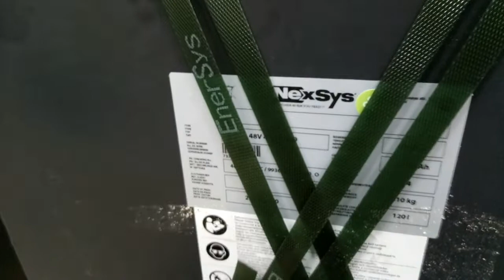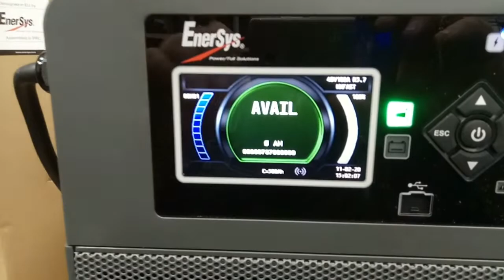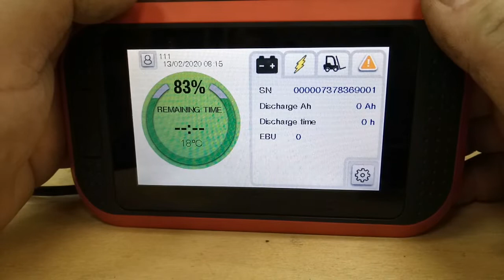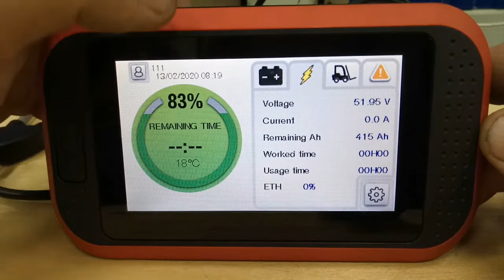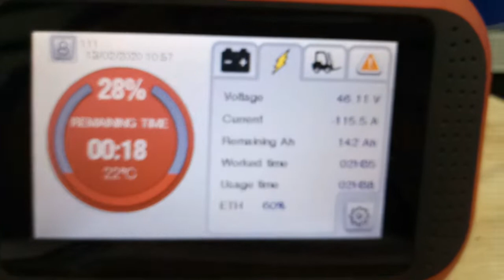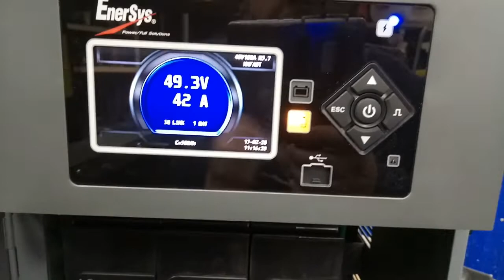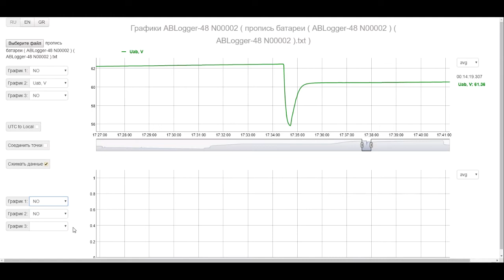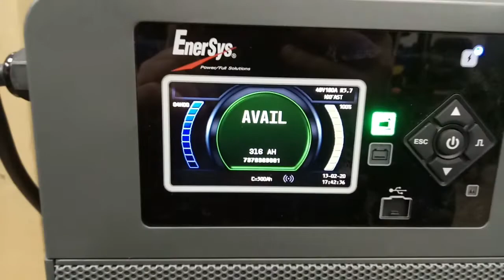EnerSys NexSys. Ввод в эксплуатацию многострадальных аккумуляторов. Фильм первый.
EnerSys NexSys Ввод в эксплуатацию тяговых аккумуляторов AGM технологии. Устранение ряда сборочных косяков. Реостатные испытания. Проверка зарядных устройств. Продвинутый индикатор разряда.